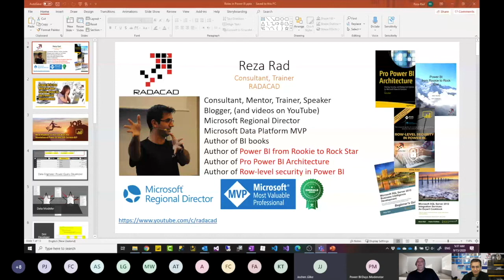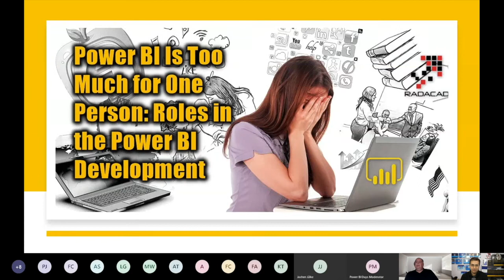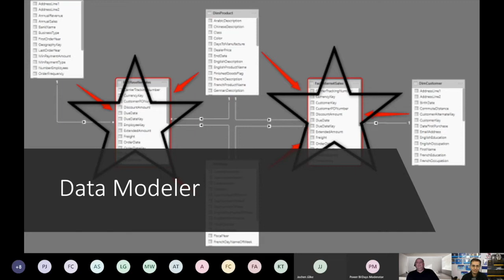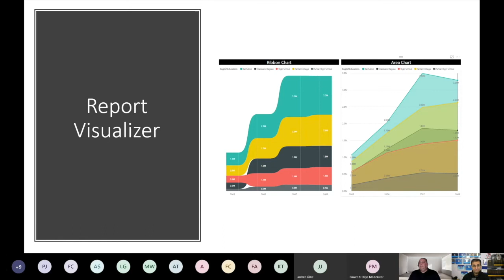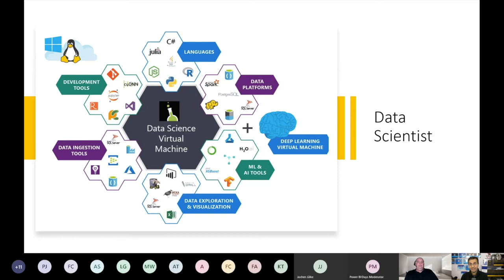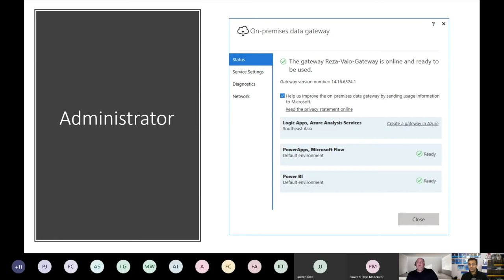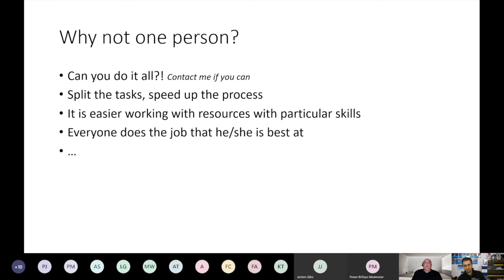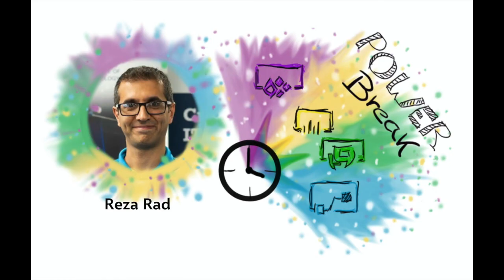Power Break [EN] | Roles in Power BI | Reza Rad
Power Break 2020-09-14